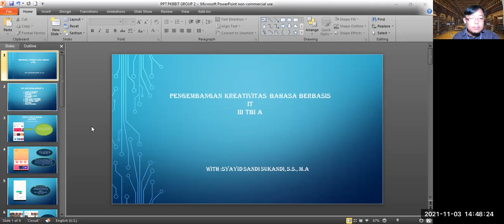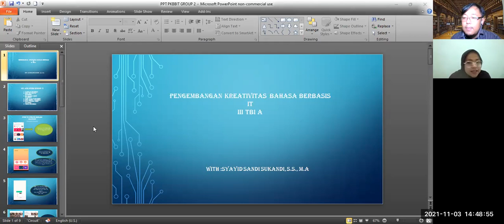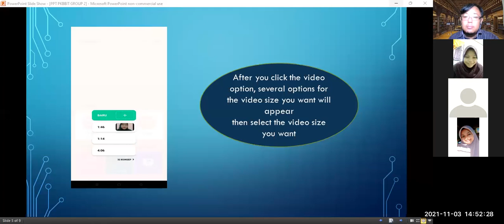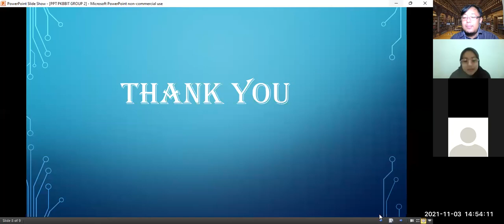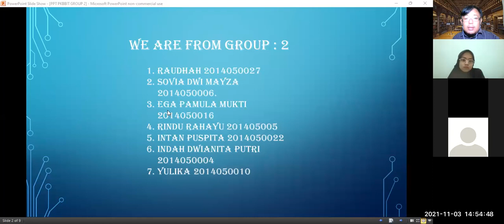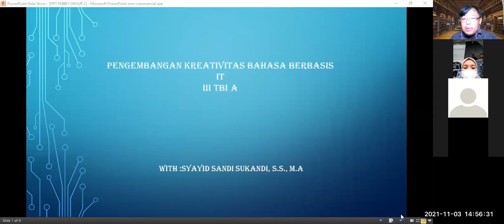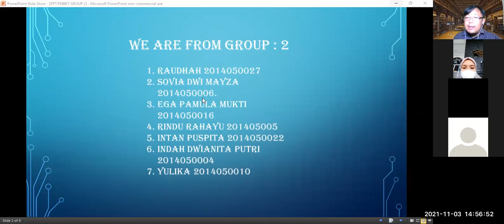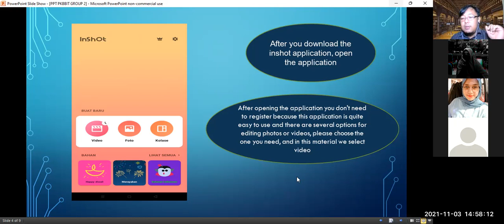[11] Session 2 - PENGEMBANGAN KREATIFITAS BAHASA BERBASIS IT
This video is a recorded version of the teaching and learning process of PKBBIT (Pengembangan Kreatifitas Bahasa Berbasis IT) course of English Tradris Department at UIN Imam Bonjol Padang.  Odd Semester 2021/2022.

Students presented their assignment on how to use an IT-based mobile application.
Group 2A - TBI/A.

Padang, November 3, 2021.